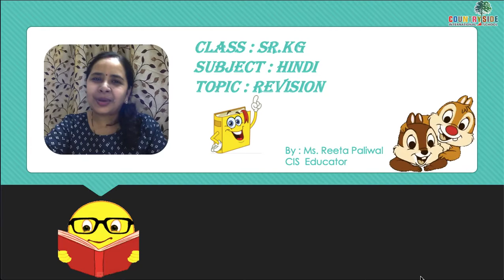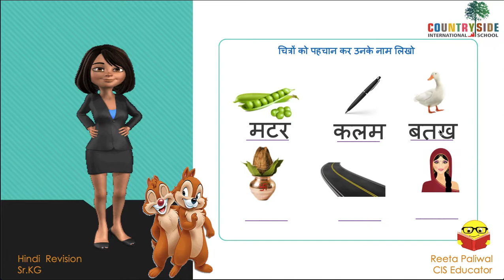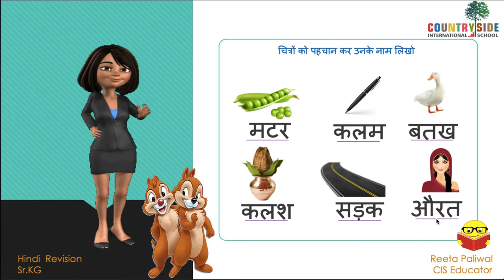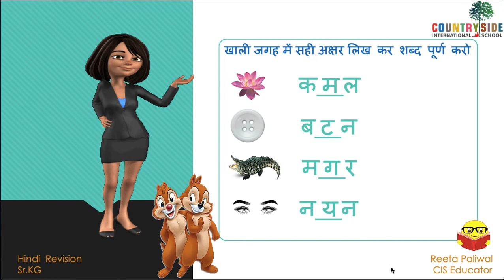SR.KG-HINDI-Countryside International School